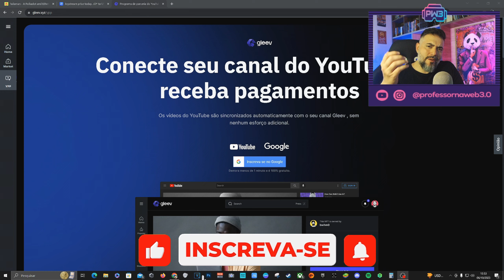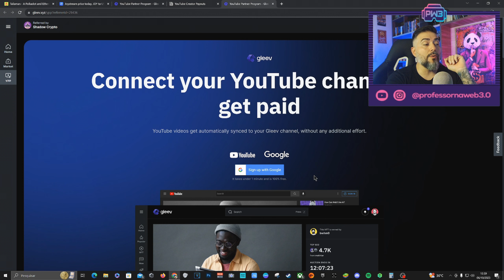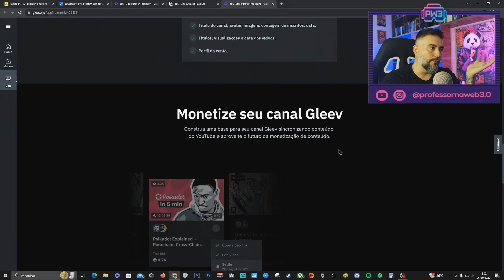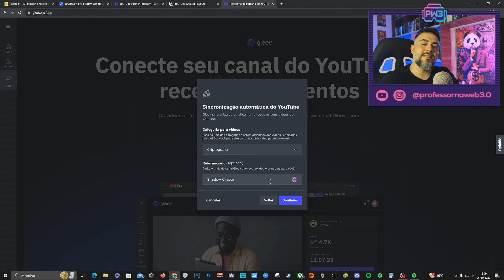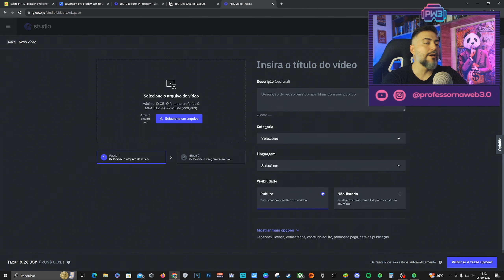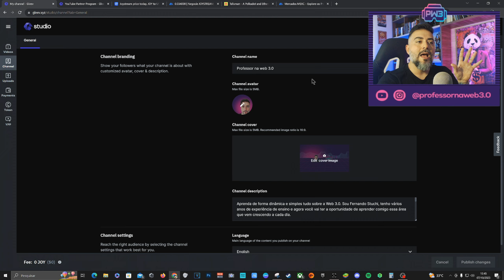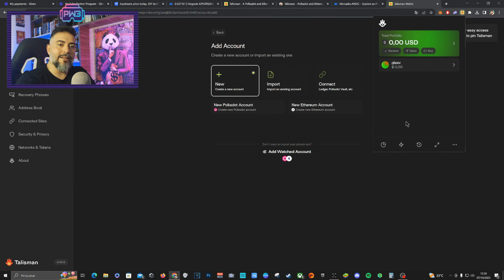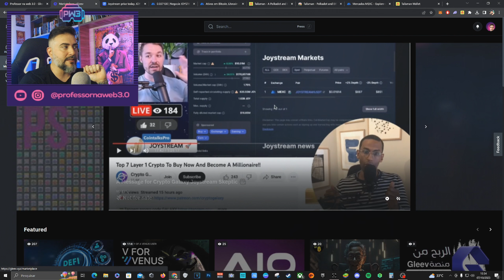Gleev - Plataforma para PRODUTORES DE CONTEÚDO ganharem DINHEIRO TODOS OS DIAS! TUTORIAL COMPLETO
➡️ SITE DO PROJETO 👇
gleev.xyz/ypp?referrerId=29772

Entre no meu grupo exclusivo e fique por dentro de tudo sobre a web3 e blockchain!

📫 Compre Tokens e Criptomoedas via PIX e GANHE cashback na hora!